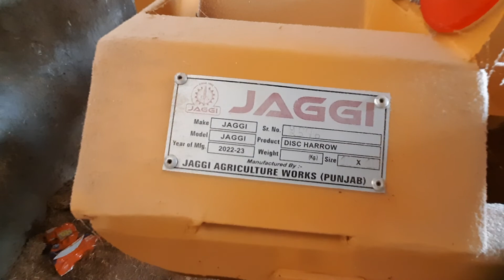नई तकनीक की Smart प्रेशर 20 डिस्क हैरो ट्रैक्टर पर बैठे बैठे सारा काम करेगी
Hydraulic Pressure Big Harrow